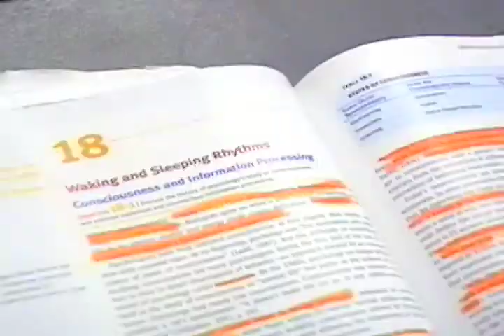What is love?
Intro video for senior chapel, based on the Diet Pepsi Max commercial featuring the song "what is love"